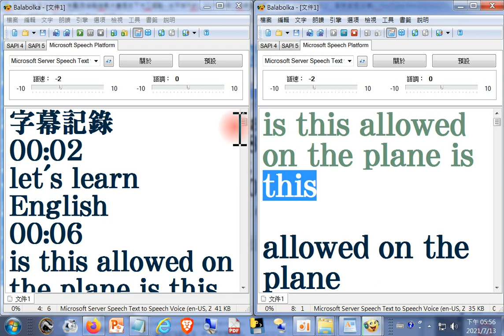附加自動產生的#英文字幕(取自點按影片畫面右下方三個點--水平排列的--桌上型電腦螢幕)_202句機場口語練習 海關、廣播、 地勤、飛機上、緊急處理(全集) - YouTube20210227 +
字幕記錄(紀錄)(目前發現字母大小寫有誤例如:I用i...專有名詞首字未用大寫字母...未用標點符號斷句)
00:02
let's learn English
00:06
is this allowed on the plane is this
00:10
allowed on the plane
00:13
00:16
00:19
please step to the side please step to
00:22
the side
00:25
00:29
the side
00:31
empty your pockets please
00:35
00:38
00:42
00:46
please use the bins for small objects
00:49
00:54
00:57
01:02
take off your hat and your shoes too
01:05
01:09
01:12
01:16
please step back please step back
01:21
01:27
do you have anything in your pockets
01:29
keys cell phone
01:30
loose change do you have anything in
01:33
your pockets
01:35
keys cell phone loose change
01:39
01:41
keys cell phone
01:42
01:46
your pockets
01:47
01:51
I don't think so let me try taking off
01:54
my belt
01:56
01:58
my belt
02:01
02:04
my belt
02:06
02:08
my belt
02:11
please lay your bags flat on the
02:12
conveyor belt
02:15
02:16
conveyor belt
02:19
02:21
conveyor belt
02:23
02:25
conveyor belt
02:28
do i need to take my laptop out of the
02:30
bag
02:31
02:34
bag
02:36
02:37
bag
02:39
02:41
bag
02:44
please take any electronic devices out
02:46
of your bag
02:48
02:50
of your bag
02:53
02:54
of your bag
02:57
02:59
of your bag
03:02
please step through the scanner
03:05
03:08
03:11
03:14
you're all set have a nice flight
03:18
03:22
03:26
03:30
abc to flight 888 to bangkok is boarding
03:35
03:40
03:45
03:50
please have your boarding pass and
03:52
passport ready for boarding
03:55
03:57
04:00
04:02
04:05
04:06
04:10
we would like to invite our first and
04:12
business class passengers to board
04:15
04:17
04:21
04:22
04:26
04:28
04:32
we are now inviting passengers with
04:33
small children
04:36
04:38
small children
04:41
04:42
small children
04:45
04:47
small children
04:50
and any passengers requiring special
04:52
assistance to begin boarding
04:55
04:57
05:00
05:02
05:06
05:08
05:11
we would now like to invite all
05:13
passengers to board
05:15
05:17
passengers to board
05:20
05:22
passengers to board
05:24
05:26
passengers to board
05:29
this is the final boarding call for abc
05:31
flight 220 to paris
05:35
05:37
05:41
05:43
05:46
05:49
05:52
passenger tom smith please proceed to
05:55
the united airlines desk at gate
05:56